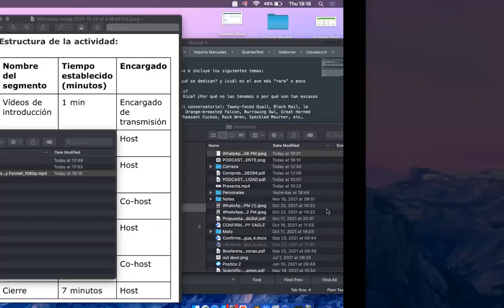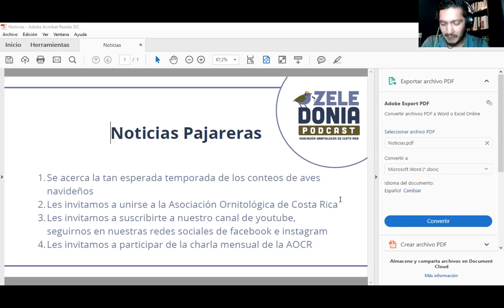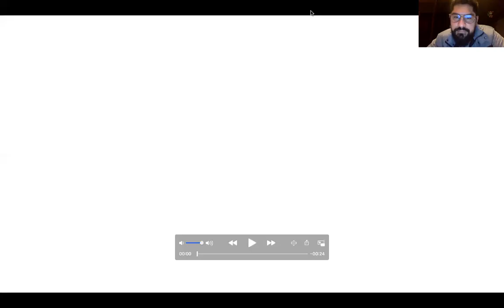Podcast 1. Aves Raras de Costa Rica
Bloque A

Este primer bloque tiene una duración de 15 minutos e incluye los siguientes temas:

Presentación de los invitados, ¿quiénes son?, ¿A qué se dedican? y ¿cuál es el ave más “rara” o poco común que hayan observado en Costa Rica
¿A qué le podemos considerar un ave rara en el país?
¿Cuáles son las reales especies fantasma de Costa Rica? ¿Por qué no las tenemos o por qué son tan escasos sus reportes?
Algunos ejemplos (se pueden proponer más durante el conversatorio): Tawny-faced Quail, Black Rail, la trinidad de las Eagle (Solitary, Crested y Harpy), Orange-breasted Falcon, Burrowing Owl, Great Horned Owl, Ocellated Poorwill, Guanacaste Hummingbird, Pheasant Cuckoo, Rock Wren, Speckled Mourner, etc…

Bloque B

Este segundo bloque tienen una duración de 15 minutos e incluye los siguientes temas:

Sabemos que la comunidad pajarera se ha duplicado en los últimos años, este es ¿un factor determinante para encontrar más especies raras o poco abundantes en Costa Rica?
¿Qué sectores nos falta explorar más en Costa Rica en busca de Aves?
A nivel científico ¿cómo debe hacerse el reporte de un ave rara?
A nivel social ¿Cómo debe manejarse la información cuando hay un reporte de ave rara?
¿Se podría implementar un sistema de códigos para las aves que indiquen su “rareza o poca abundancia” como en otros países como UK o USA? ¿Quién debería estar a cargo de ello?
¿Cuáles especies serían esperables para Costa Rica en los próximos años?
¿Podríamos definir un top 10 de aves raras para Costa Rica?

AOCR Agradece a...

Comité de Educación Ambiental

Patrick O'Donell
Juan Diego Vargas
Anthony Padilla
Guillermo Saborío